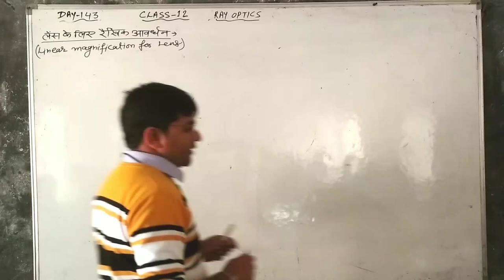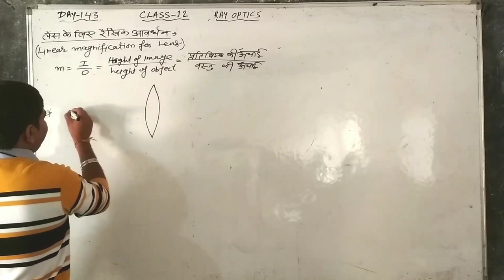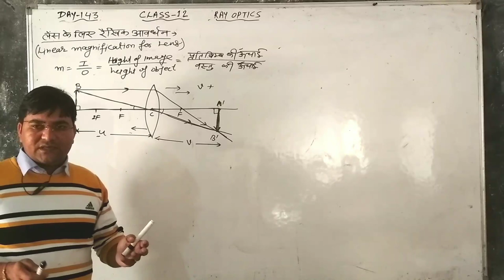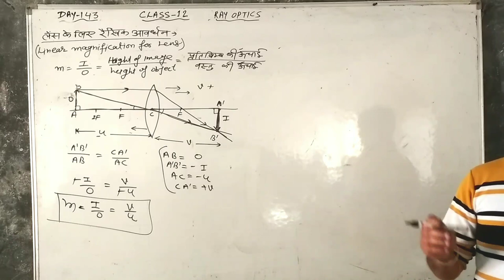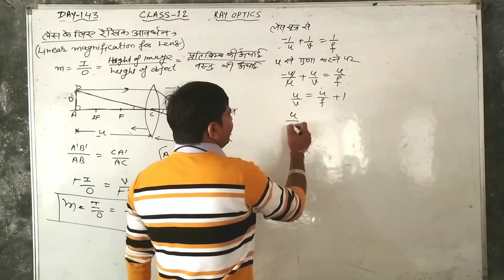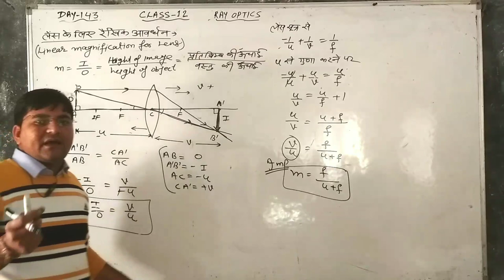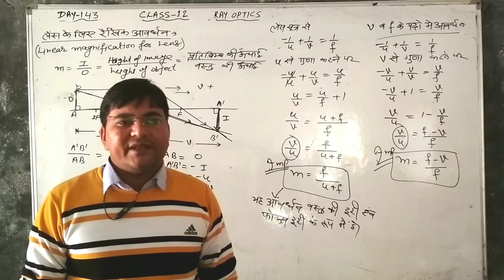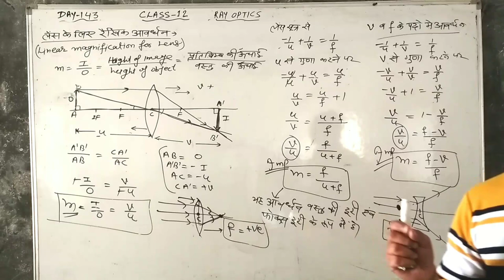day-143{12th}Linear magnification,FOR LENSE